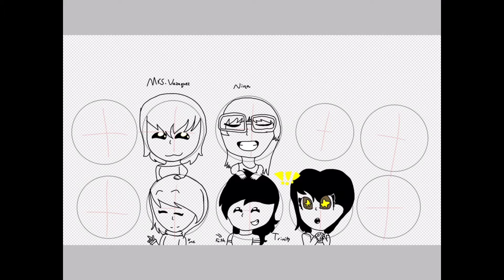Ms Vazquez’s math class (speedpaint and a gift/shoutout)